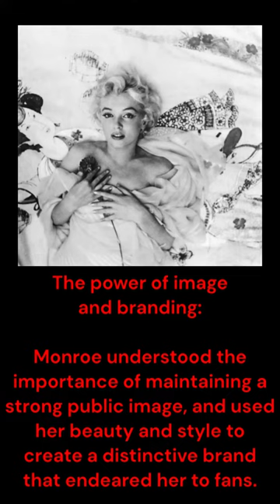Lessons learned by Marilyn Monroe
Learn about Marilyn's perseverance, embracing your individuality, the power of image and branding, importance of self-care, the impact of media.

Marilyn Monroe (born Norma Jeane Mortenson; June 1, 1926 – August 4, 1962) was an American actress, model, and singer. Famous for playing comedic "blonde bombshell" characters, she became one of the most popular sex symbols of the 1950s and early 1960s, as well as an emblem of the era's sexual revolution. She was a top-billed actress for a decade, and her films grossed $200 million (equivalent to $2 billion in 2021) by the time of her death in 1962. Long after her death, Monroe remains a major icon of pop culture. In 1999, the American Film Institute ranked her sixth on their list of the greatest female screen legends from the Golden Age of Hollywood. Multiple film critics and media outlets have cited Monroe as one of the best actors never to have received an Academy Award nomination.

Born and raised in Los Angeles, Monroe spent most of her childhood in a total of 12 foster homes and an orphanage; she married at age sixteen. She was working in a factory during World War II when she met a photographer from the First Motion Picture Unit and began a successful pin-up modeling career, which led to short-lived film contracts with 20th Century Fox and Columbia Pictures. After a series of minor film roles, she signed a new contract with Fox in late 1950. Over the next two years, she became a popular actress with roles in several comedies, including As Young as You Feel and Monkey Business, and in the dramas Clash by Night and Don't Bother to Knock. She faced a scandal when it was revealed that she had posed for nude photographs prior to becoming a star, but the story did not damage her career and instead resulted in increased interest in her films.

By 1953, Monroe was one of the most marketable Hollywood stars; she had leading roles in the film noir Niagara, which overtly relied on her sex appeal, and the comedies Gentlemen Prefer Blondes and How to Marry a Millionaire, which established her star image as a "dumb blonde". The same year, her nude images were used as the centerfold and on the cover of the first issue of Playboy. She played a significant role in the creation and management of her public image throughout her career, but she was disappointed when she was typecast and underpaid by the studio. She was briefly suspended in early 1954 for refusing a film project but returned to star in The Seven Year Itch (1955), one of the biggest box office successes of her career.

When the studio was still reluctant to change Monroe's contract, she founded her own film production company in 1954. She dedicated 1955 to building the company and began studying method acting under Lee Strasberg at the Actors Studio. Later that year, Fox awarded her a new contract, which gave her more control and a larger salary. Her subsequent roles included a critically acclaimed performance in Bus Stop (1956) and her first independent production in The Prince and the Showgirl (1957). She won a Golden Globe for Best Actress for her role in Some Like It Hot (1959), a critical and commercial success. Her last completed film was the drama The Misfits (1961).

Monroe's troubled private life received much attention. She struggled with addiction and mood disorders. Her marriages to retired baseball star Joe DiMaggio and to playwright Arthur Miller were highly publicized, but ended in divorce. On August 4, 1962, she died at age 36 from an overdose of barbiturates at her Los Angeles home. Her death was ruled a probable suicide.

Thanks ;-)